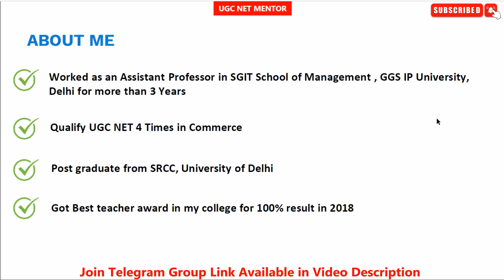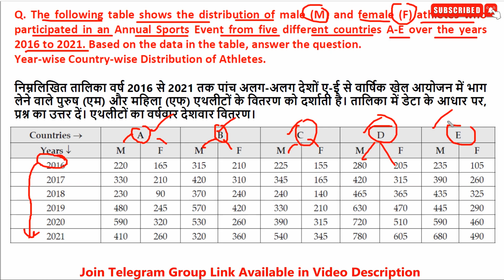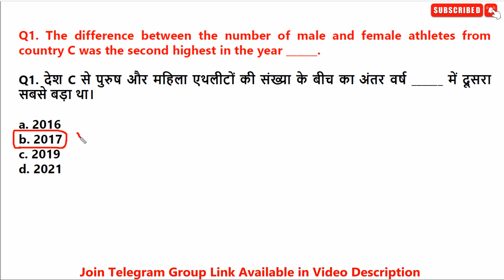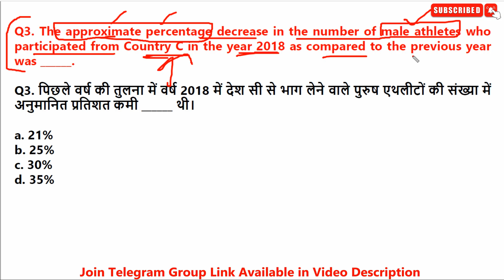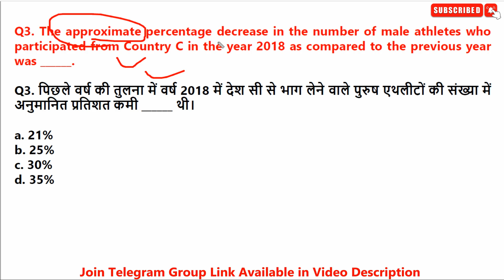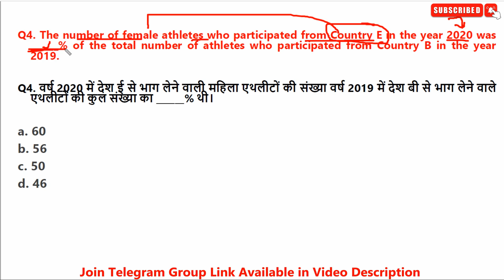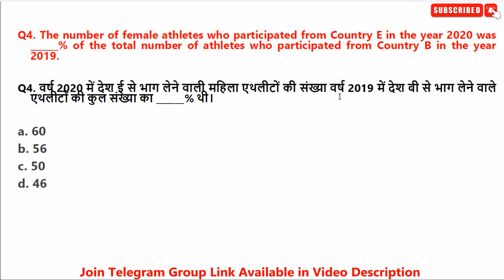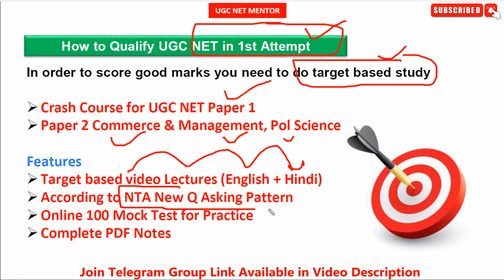💥Class 7 !! 2023 में पुछा गया Data Interpretation Question | UGC NET Winner Batch | UGC NET MENTOR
Keys :-

ugc net data interpretation questions with solutions pdf in hindi